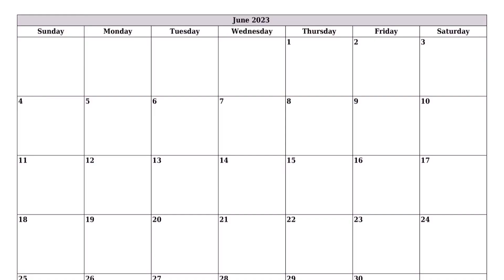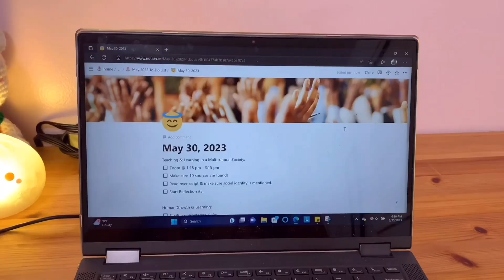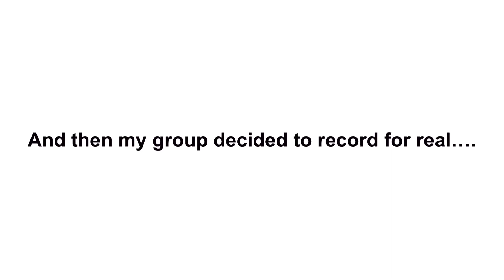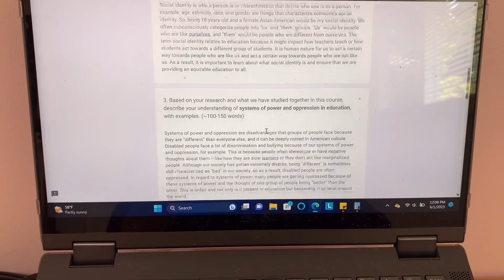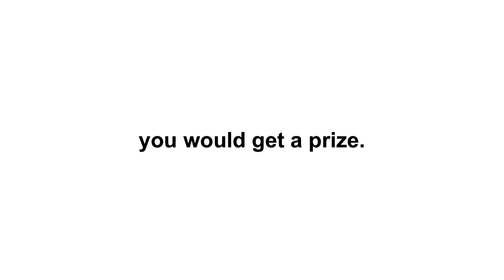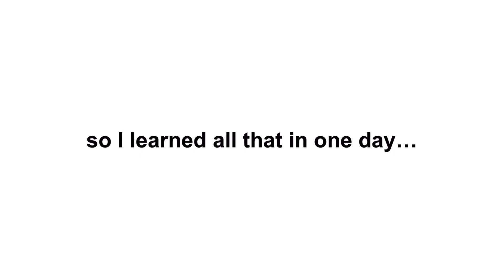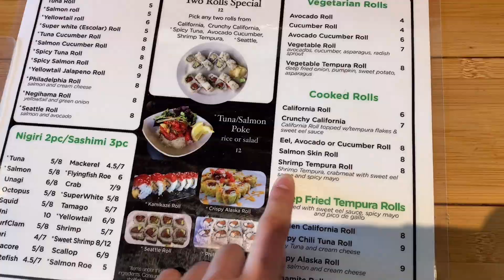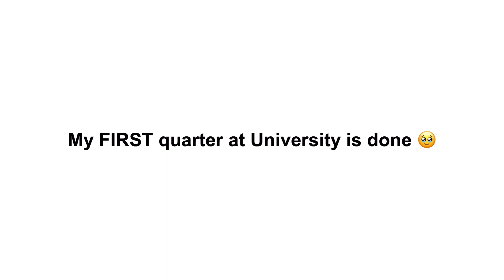My Last Days as a College Freshman | Sarah's Uni Diaries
My last days as a college FRESHMAN!! Also, can you tell that Leonie and my favorite food is sushi haha.

equipment:
camera → iphone xr, iphone 12, iphone 12 pro max
editing software → VLLO, vita, canva
tripod → Erligpowht Selfie Stick